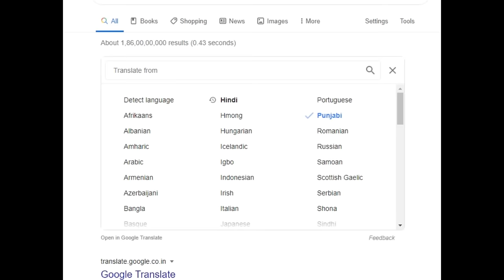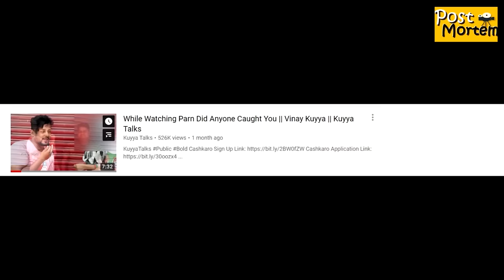Telugu Stand Up Comedy Review | Kuyya Talks | RoastMortem | Prathyusha Maggie, Vinay Kuyya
Telugu Stand Up Comedy on Youtube is so good it will give you heart attack without even getting covid, especially Kuyya Talks content.